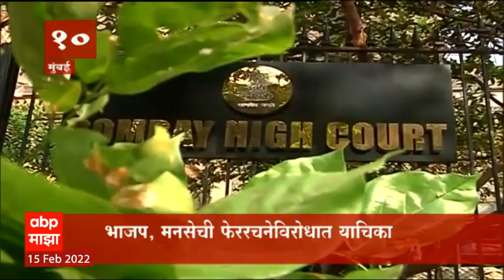TOP 25 : टॉप 25 न्यूज बुलेटिन : 15 फेब्रुवारी 2022 : ABP Majha